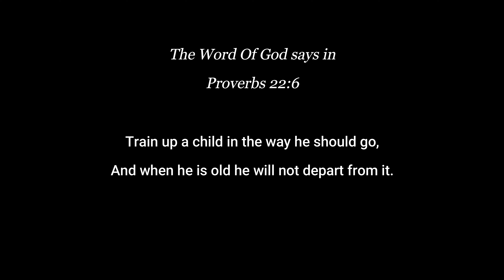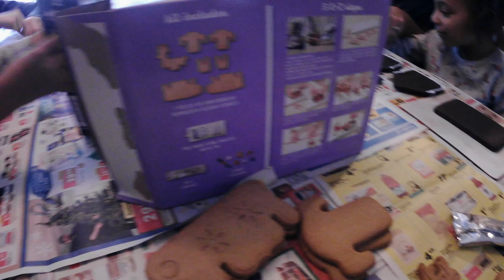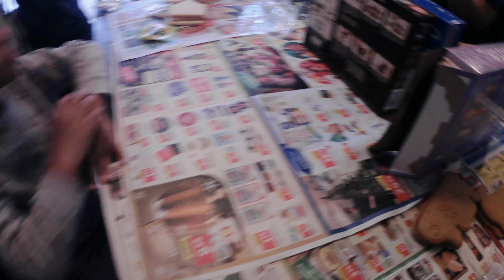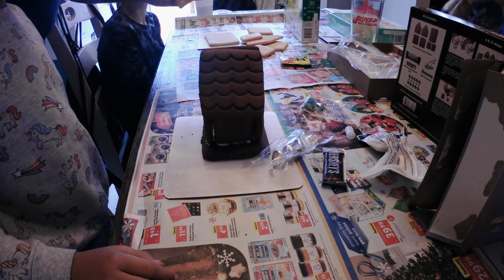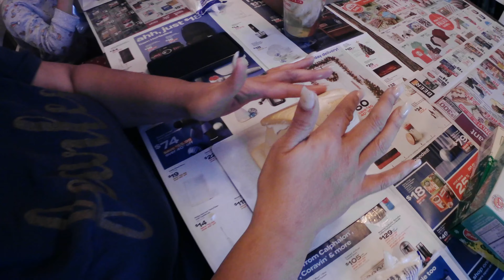Ginger Bread Houses build.... Should you need a license to build these?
Building Ginger Bread Houses with the Grand Kids. Why are they sooo hard?
Watch to see who did better... the kids or the adults.